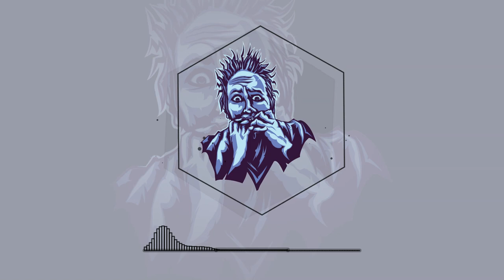[FREE] "NIGHTMARES" | Trap Type Beat | Instrumental